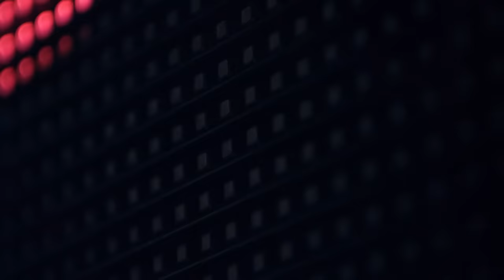Olympe - C'est Facile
Réalisation : Dimitri Simon (Spoa films)

Music video by Olympe performing C'est Facile. (C) 2013 Mercury Music Group